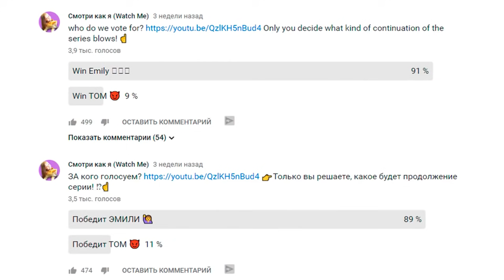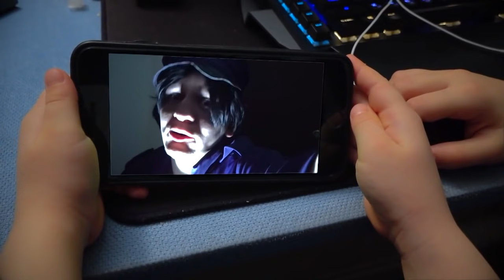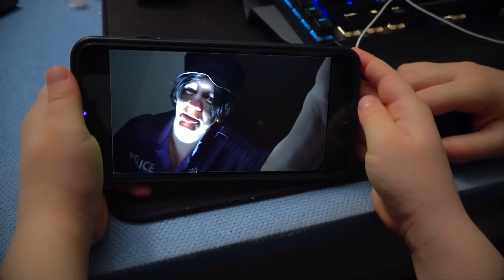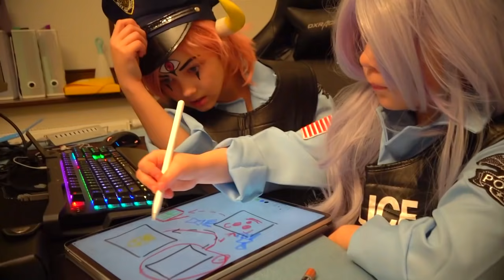FREDDIE NOS CAPTURÓ! Five Nights at Freddy's en la vida real - Reto de 24 horas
Estamos en el videojuego Five Nights at Freddy's en la vida real y debemos sobrevivir durante 24 horas! Nueva serie sobre Emily Noir y su vida. Qué pasaría si Emily fuera jugador en este videojuego de terror?